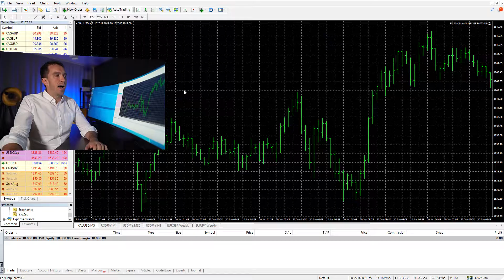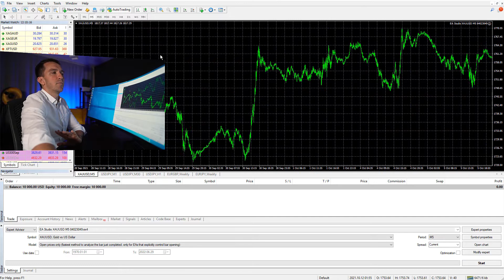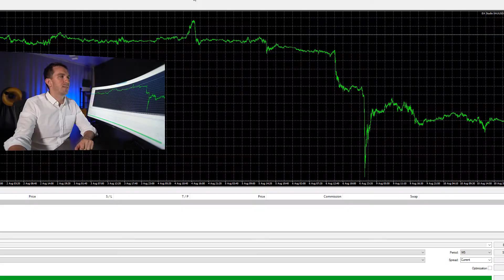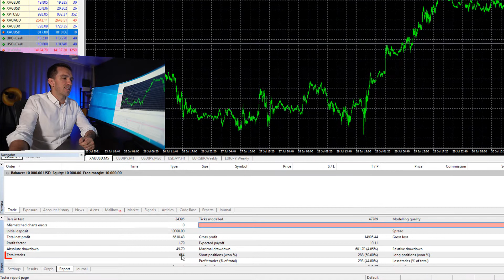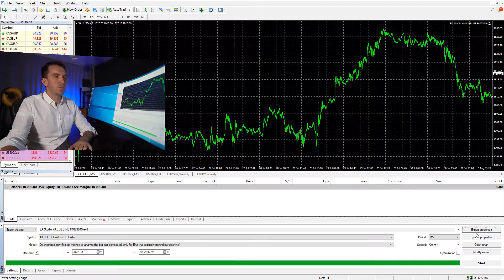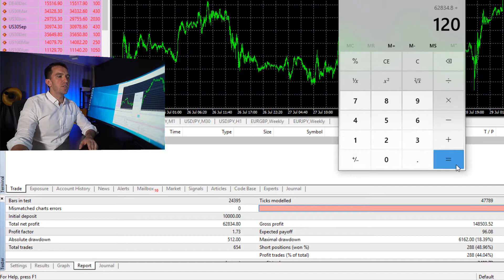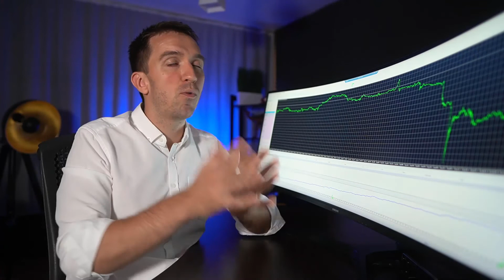How to Backtest a Trading Strategy MT4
Welcome to the Gold Beginners Course!

In this course, you will learn to trade Gold with a Robot, and you will see how to backtest it.